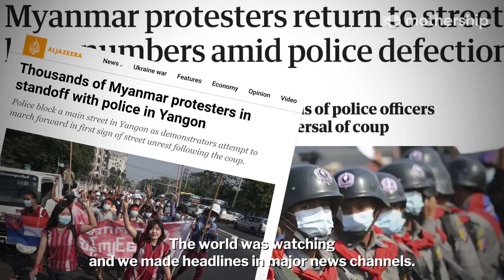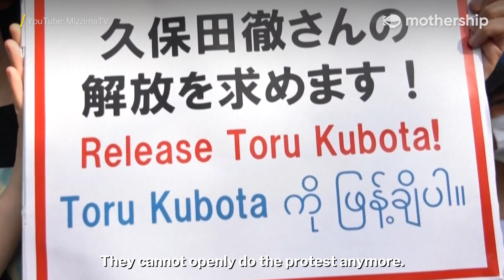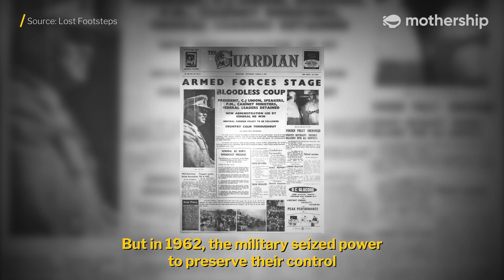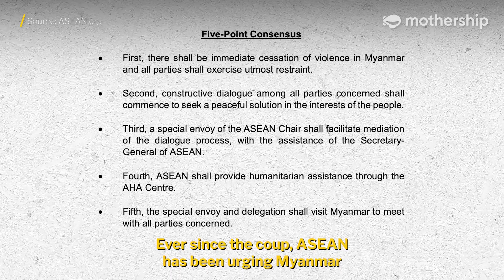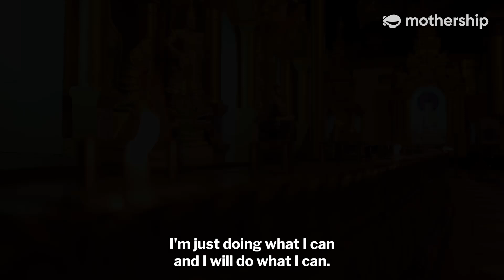How Myanmar was forgotten by the world | MS Explains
It's been two years since the military coup happened Myanmar. Since then, news of the country is slowly dissipating due to waning media attention.

We speak to three invidiuals who are directly affected by the coup and find out how and why the young people are still fighting for freedom despite the dangerous repercussion.